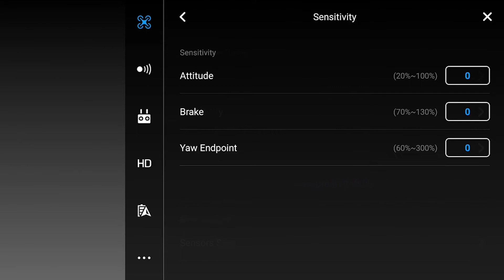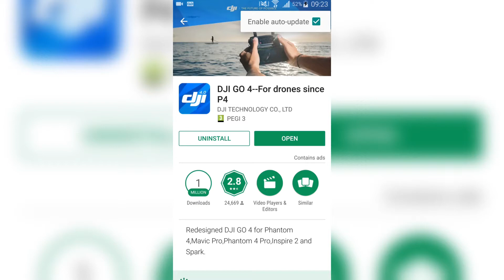NÃO ATUALIZE seu DJI GO 4 APP! | Estilo de Vida Viajante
Infelizmente no ultimo trabalho tive um acidente com o drone e ter atualizado o DJI GO 4 app foi a raiz do problema. No video de hoje falamos sobre isso e também aproveito para dar umas dicas de como evitar o mesmo erro.

Quem somos?
Um 👫 casal que desde Julho/2017 largou tudo e caiu no mundo de 🏍 moto em busca de um novo 🏕 estilo de vida e estamos aqui compartilhando tudo com vcs!

Um obrigado especial para o nosso primeiro (e ate agora único) apoiador Adriano Reis de Bezerros - Pernambuco!

⛽Também quer dar um ajudinha na gasolina da 🏍 Blue?

Audio:
freesfx.co.uk

Big thanks for all of you to make this movie possible.